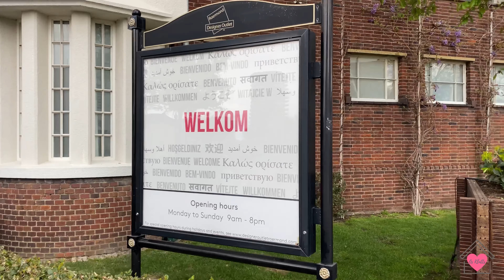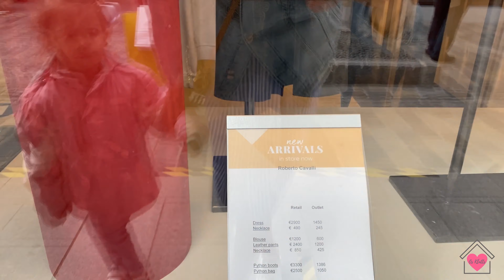Episódio 11: Outlet Roermond na Holanda | Os Klatts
Hallo, como vocês estão? No vídeo de hoje nós levamos vocês para um outlet holandês. Se você estiver com uma viagem programada para a Europa, tire algum tempo de passeio para conhecer Roermond, na Holanda. Com o passaporte na mão, atravesse a fronteira alemã/holandesa para acessar algumas compras com desconto em mais de 200 lojas e restaurantes. Outlets são perfeitos para conseguir bons preços em itens de qualidade porém, vale salientar, que as peças que vão para lá geralmente são as de coleção antigas. Logo, se você deseja comprar alguma bolsa específica ou um sapato, vale a pena conferir antes. Eu aconselho que, caso vocês cheguem lá e as filas estejam grandes, vocês estacionem na cidade. No dia em que nós fomos fizemos exatamente isso.  Eu já havia ido lá antes mas, dessa vez, a experiência foi bem limitada devido aos cuidados por causa da pandemia e devido a quantidade de gente que estava lá naquele dia. Depois que vocês tiverem batido bastante perna, vocês podem aproveitar para conhecer a cidade de Roermond e comer algo ao ar livre nessa linda praça próxima  a igreja que mostramos no vídeo, principalmente se for na primavera ou no verão. Espero que vocês tenham gostado do vídeo, não se esquece de deixar sugestões de vídeos aqui nos comentários. Até o próximo episódio, Tschüss!